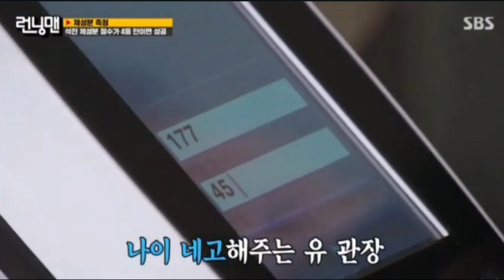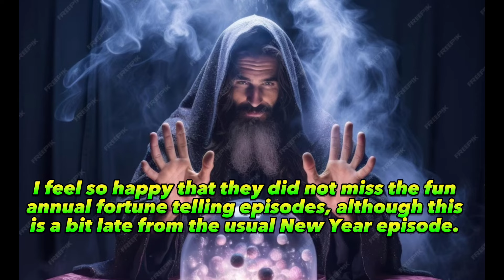The Spartace 689| Episode crumbs